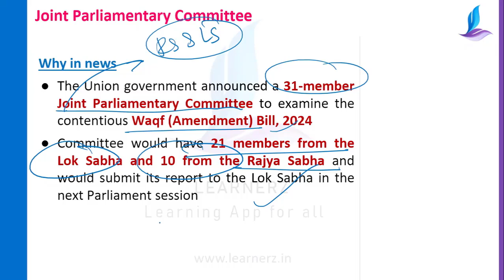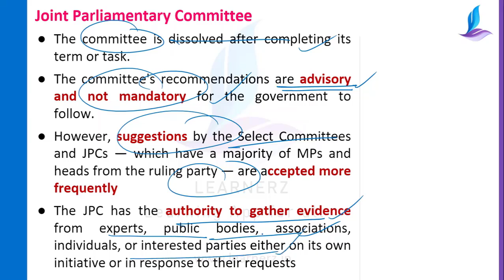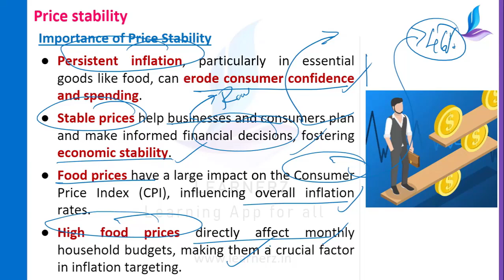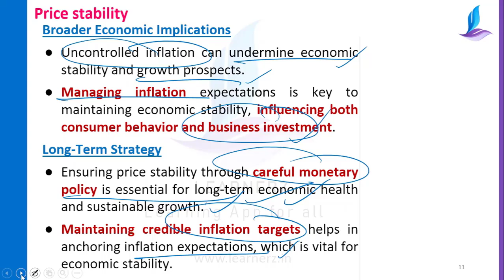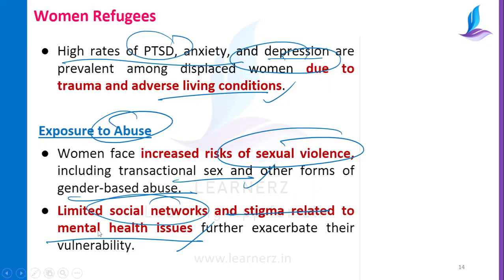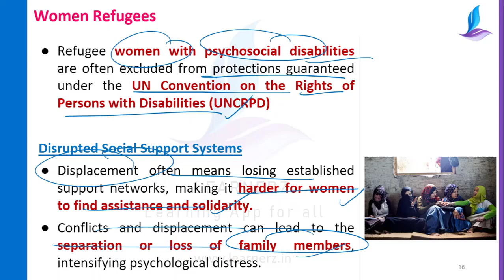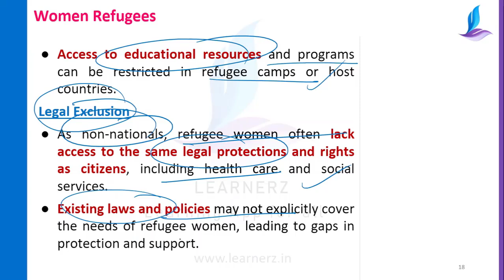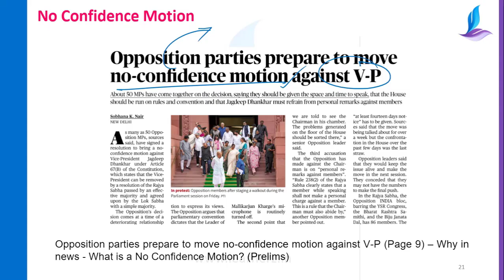10 August 2024 | The Hindu News Analysis in Malayalam | UPSC CSE | Learnerz IAS